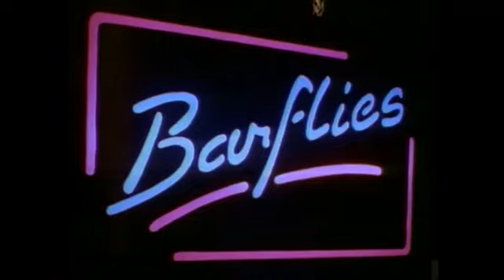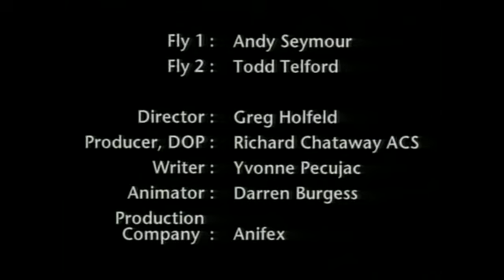Friday Night Cartoons - "Bar Flies" by Greg Holfeld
Two drunk flies drink beer, smoke from a giant cigarette and become attracted to a bright light in this adult claymation comedy.

Director Greg Holfeld
Writers Yvonne Pecujac
Producer Richard Chataway
Dir. of Photography Richard Chataway
Composer Sean Timms
Editor Simon Ingerson
Production Designer Greg Holfeld
PRODUCTION DETAILS
Production Completion 1994 Genre Comedy Production Company Anifex Pty Ltd
SALES
Australian Sales Anifex Pty Ltd. International Sales